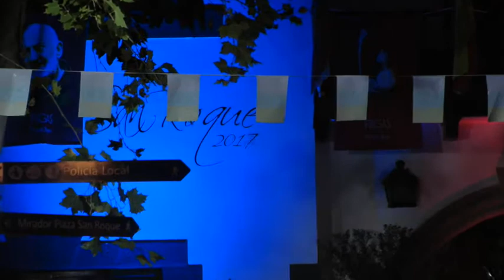B. MÚSICA FIRGAS - MONEY, MONEY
DESDE EL PÓRTICO DEL ILTRE. AYUNTAMIENTO DE LA VILLA DE FIRGAS  Y, CON MOTIVO DE LA FESTIVIDAD DEL PATRONO DE LA VILLA , SAN ROQUE.
BANDA JUVENIL DE MÚSICA DE FIRGAS
Tema: Money, money, money de Abba Gold
DIRECTOR: VICTOR SOSA